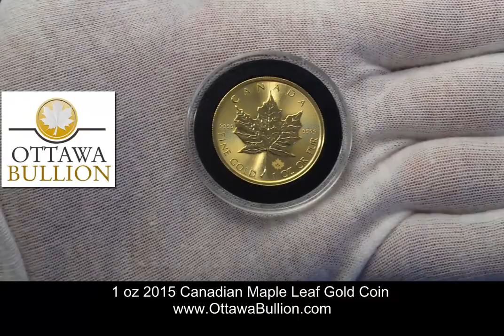1 oz 2015 Gold Maple Leaf Coin - Sell Gold Ottawa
Containing 1 oz of .9999 fine Gold, the 2015 Gold Canadian Maple Leaf is considered one of the most beautiful Gold coins in the world, appealing to both investors and collectors alike for its beauty and high purity. The 2015 Gold Maple Leafs feature a unique light diffracting pattern of radial lines, making the coins harder to duplicate and providing another measure of security.

The iconic beauty and high purity of these beloved Gold coins now has added security with a radial line background, not seen on bullion products outside of the Canadian Maple Leaf series.

Sell Gold Coins in Ottawa, Buy Gold Bullion in Ottawa, Gold Coins Ottawa, Ottawa Gold Dealer